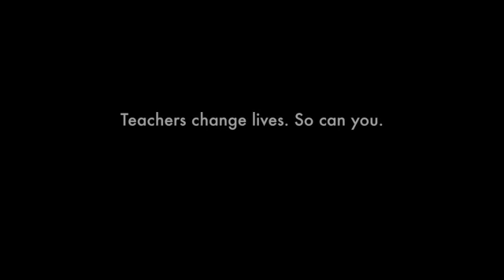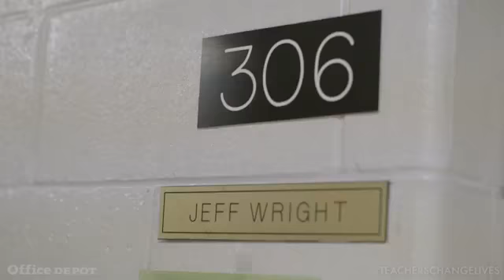001 Impactful Teacher Jeffrey Wright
Jeffrey Wright is a Physics teacher who teaches his students about life. This is one of the teachers featured in a series of short videos about impactful teachers. To view the video from its source, please
which is much clearer. I encourage all visitors to visit the above link.
It is not my intention to infringe copyright but I am organizing this series of videos under Impactful Teachers for easy viewing. Hats off to Office Depot and AdoptAClassroom.org